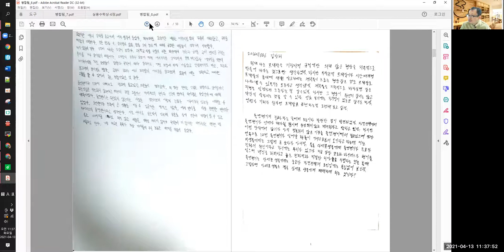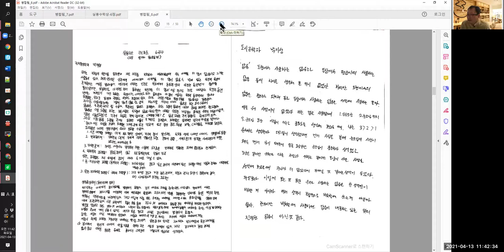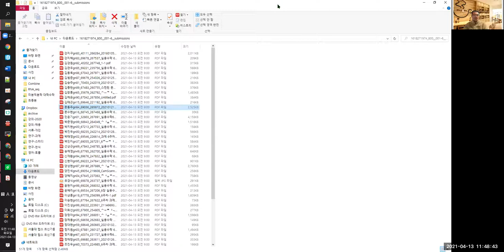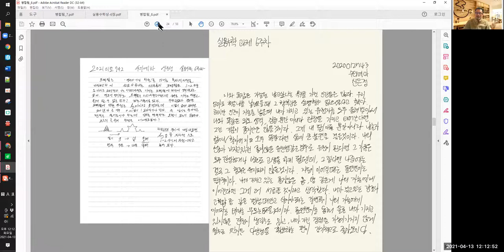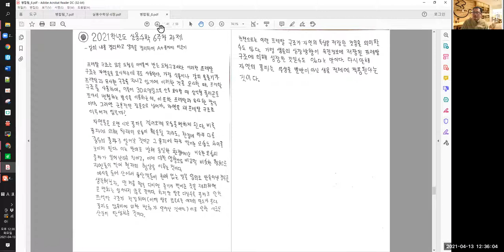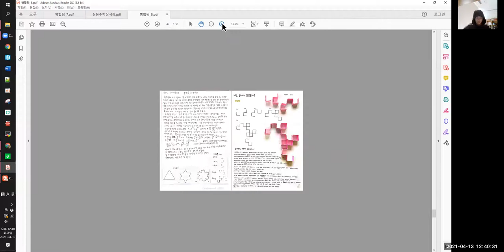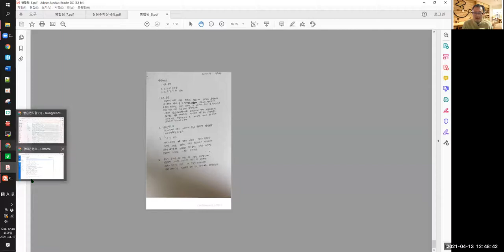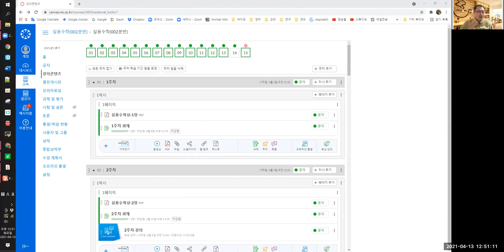6주차 실용수학 02반 질의응답 - 얼마나 닮았을까?